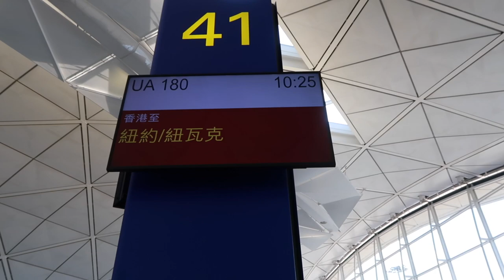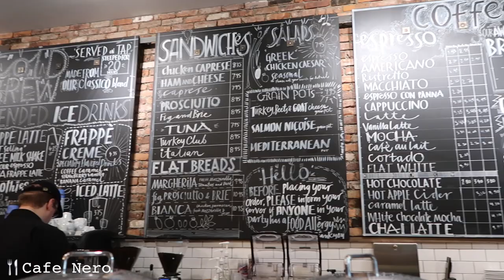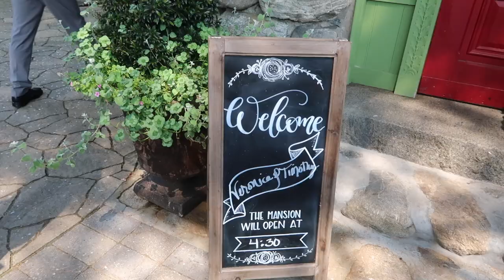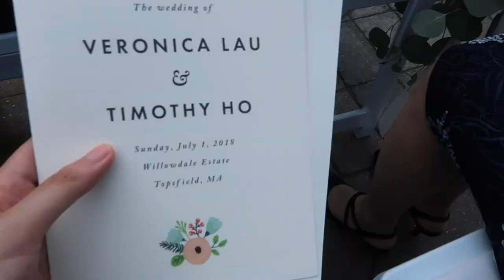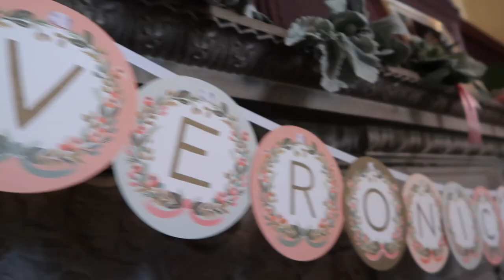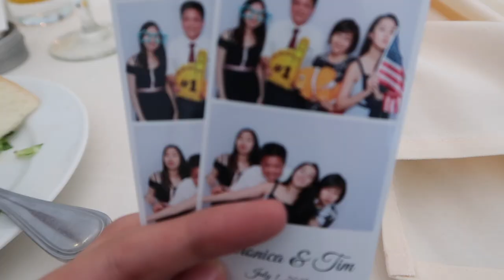Boston Travel Vlog | Doraliciousfood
Just a recap of my short Boston trip this July! Hope you enjoy:)

-Barrett Marshall - Stupid (ft. v e i l)
-Rheehab - goodnight (with SABO) [Prob. ILLUID HALLER]